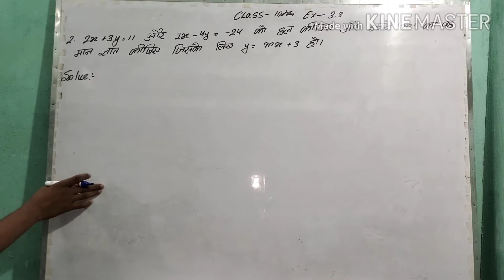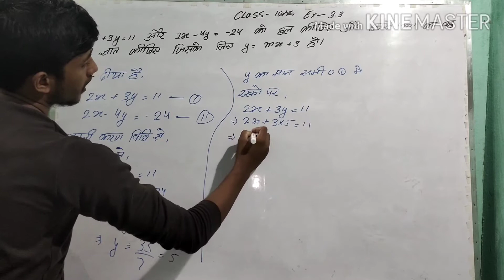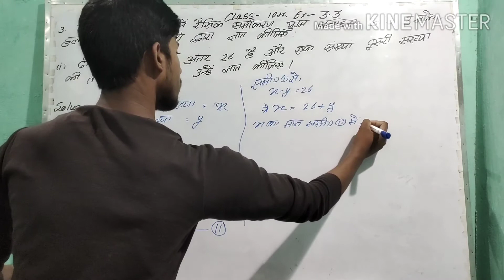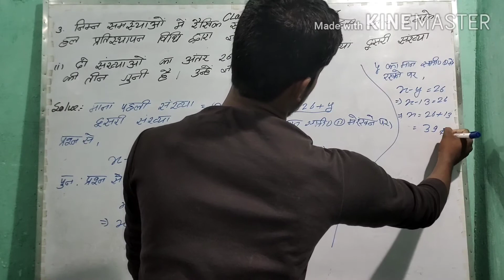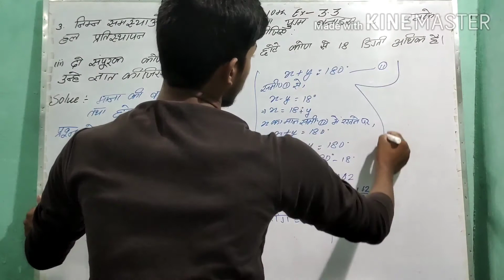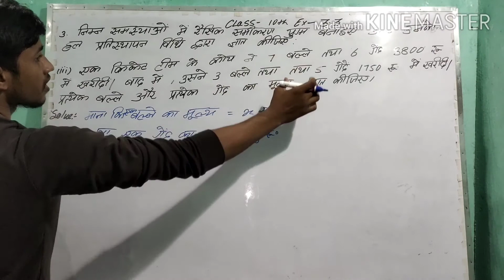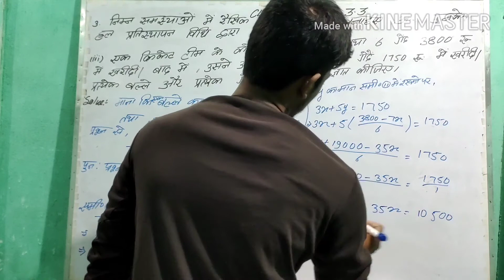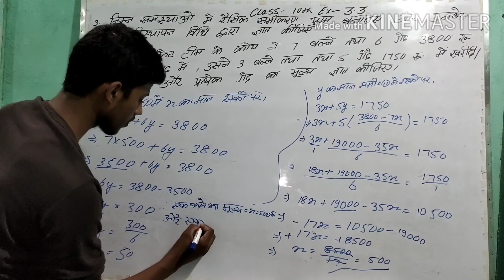दो चर वाले रैखिक समीकरण युग्म class 10th NCERT math exercise-3.3 part-34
To char wale rekhik samikaran yugm class 10th NCERT math exercise 3.3 Hindi.    Class 10th NCERT math exercise 3.3 Hindi.     Ncrt Math class 10th exercise 3.3 question answer Hindi.    Class 10th NCERT math exercise 3.3 Hindi
Pair of linear equations in two variables class 10th NCERT math exercise 3.3 Hindi       pair of linear equations in two variables class 10th NCERT math chapter 3 solve hindi.      Class 10th NCERT math chapter 3 answer Hindi.   दो चर वाले रैखिक समीकरण युग्म class 10th NCERT math exercise 3.3 answer Hindi।       दो चर वाले रैखिक समीकरण युग्म कक्षा 10 question answer Hindi.    दो चर वाले रैखिक समीकरण युग्म class 10th NCERT math chapter 3 answer Hindi।  दो चर वाले रैखिक समीकरण युग्म।     क्ला।
दो चर वाले रैखिक समीकरण युग्म class 10th NCERT math exercise 3.3 hindi